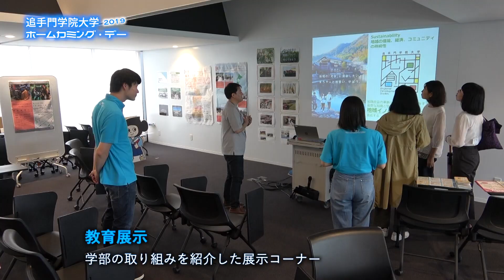ホームカミングデー2019ダイジェスト（追手門学院大学）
2019年6月30日に追手門学院大学総持寺キャンパスでホームカミングデーを開催しました。
1期卒業生で作家の宮本輝氏をお迎えした対談イベントをはじめ、シンポジウムやビジネス交流会など盛りだくさん！ダイジェストでご紹介しますので、ぜひご覧ください。